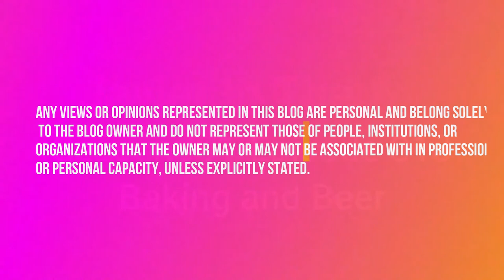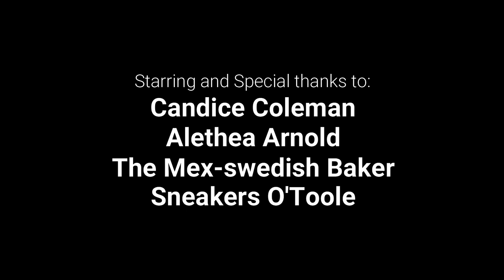Javier In The Air 001 013 - Baking and Beer!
What do you love about baking? What do you love to bake? This episode I interview Candice Coleman (Nailed it!) and Alethea Arnold (Lulubelle's Bake Shop) and ask them what they love to bake. Plus I try my hand at some paleo pumpkin-blueberry muffins! And as always, a beer review thrown in at the end. Check it out! Enjoy!